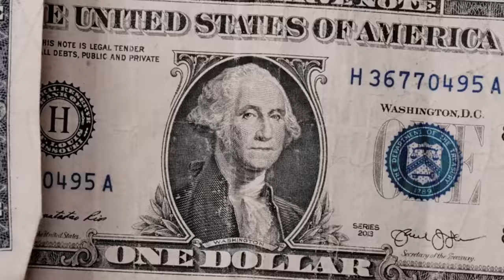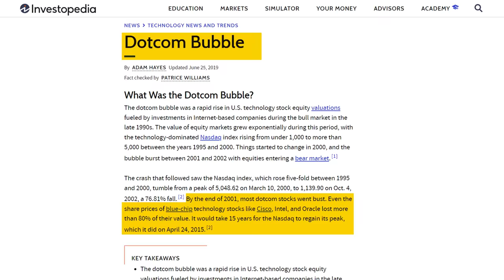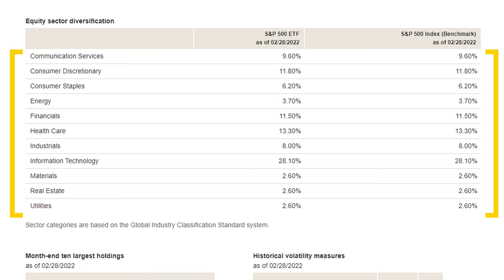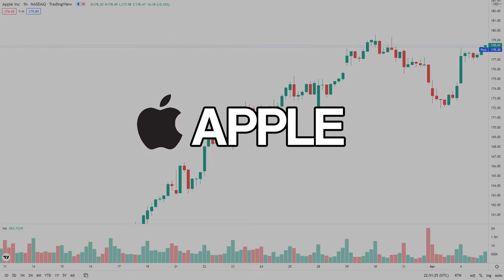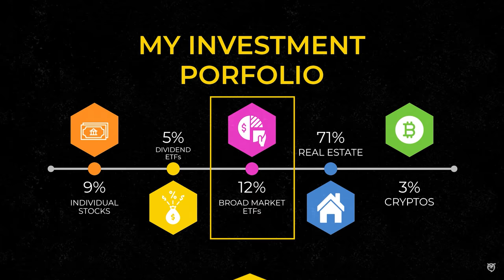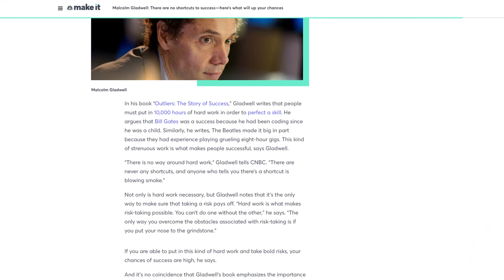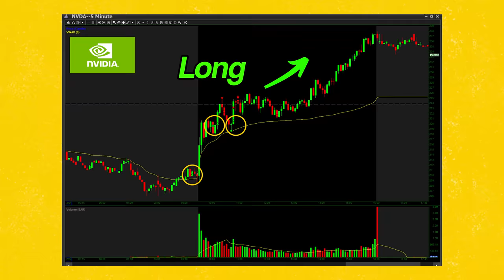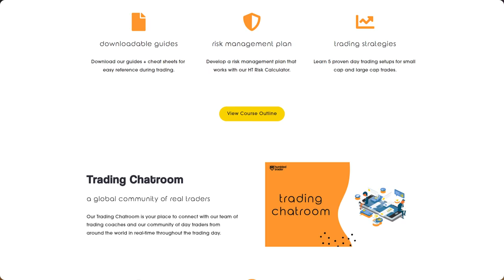Trading One Stock To Make Money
⏱️Timestamps:
0:00 Intro- get rich investing in only one stock?
0:49 Diversifying investments
4:20 Dangers of over-diversification
6:09 How I got rich buying only one stock (one industry)
10:33 Make a living day trading one stock

Is it possible to get rich trading or investing in only one stock? Although this idea is against the traditional investing tips such as diversification from investors like Warren Buffet, we have seen people make outrageous returns from trading just one stock (A quick visit to r/Wallstreetbets proves it). Today we’re going to explore this idea and find out if it is possible to make a living trading just one stock in 2022?
🔎 How I find the best stocks to trade:
✅ Affordable (compared to other premium scanners priced at $150/mo)